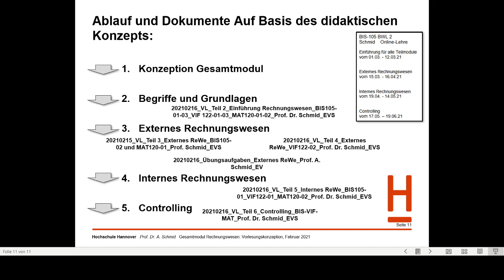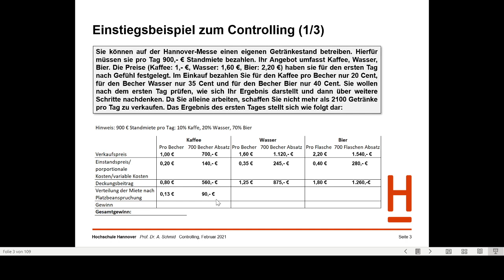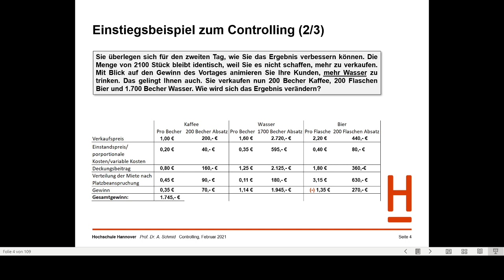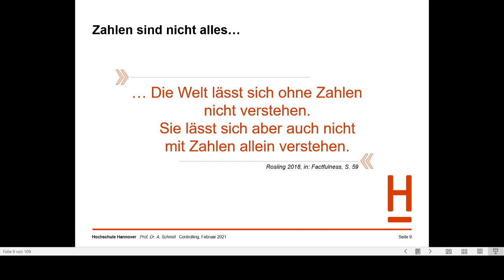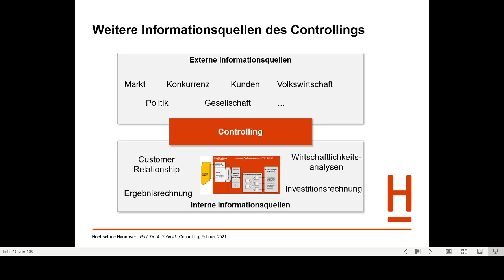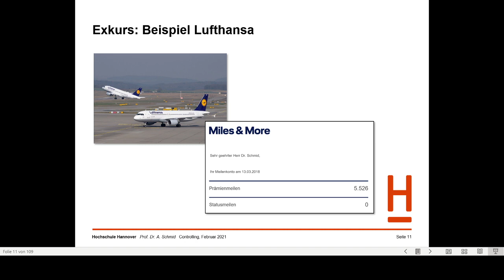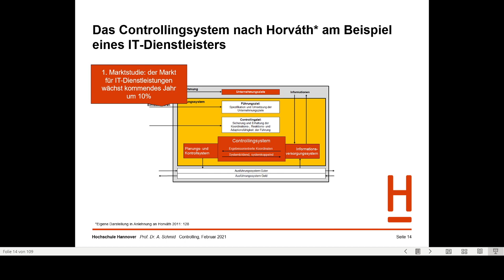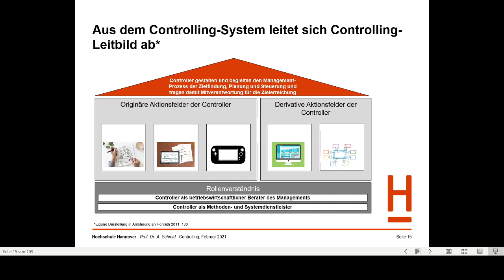VIF-BIS-MAT Controlling – Teil 1